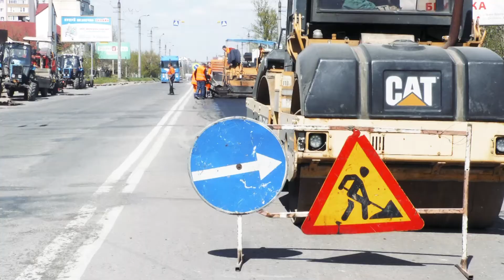АСФАЛЬТУВАННЯ ПРОДОВЖУЄТЬСЯ 23.04.2020 Вісник Міського Голови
Продовжуємо поточний ремонт доріг у місті. Минулого тижня почали ці роботи на вулиці Незалежності. Тепер зрізали пошкоджений асфальт на окремих ділянках вулиці Івасюка й вже влаштовують верхній шар асфальтобетону. Такий частковий ремонт планується на всій вулиці Івасюка.